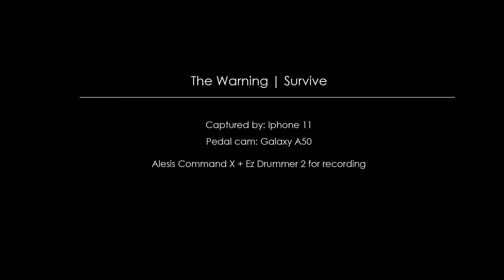The Warning - Survive Drum Cover